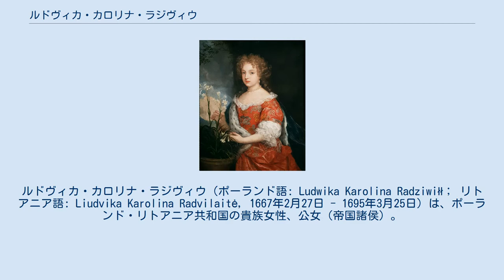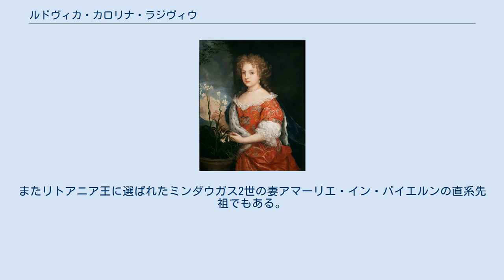ルドヴィカ・カロリナ・ラジヴィウ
ルドヴィカ・カロリナ・ラジヴィウ（ポーランド語: Ludwika Karolina Radziwiłł； リトアニア語: Liudvika Karolina Radvilaitė, 1667年2月27日 - 1695年3月25日）は、ポーランド・リトアニア共和国の貴族女性、公女（帝国諸侯）。
ドイツのプファルツ選帝侯カール3世フィリップの最初の妃。
ドイツ語名シャルロッテ・フォン・ラジヴィウ＝ビルツェ（Charlotte von Radziwiłł-Birze）。
 ルドヴィカはプロイセン公国のケーニヒスベルクに、ボグスワフ・ラジヴィウ公と、その妻アンナ・マリア・ラジヴィウ（ボグスワフの従兄ヤヌシュ・ラジヴィウ公の娘）の一人娘として生まれた。
父の死により2歳でビルジャイとドゥビンギェイの領地と財産を相続した。
 父が息子を残さずに死んだことで、ラジヴィウ家のうちカルヴァン派プロテスタントを信仰するビルジャイ＝ドゥビンギェイ系統はルドヴィカの死とともに断絶することになった。
ルドヴィカの父方の祖母はブランデンブルク選帝侯ヨハン・ゲオルクの娘エリーザベト・ゾフィーであり、この祖母を通じてルドヴィカはリトアニアのゲディミナス朝とヤギェウォ朝の血を引いていた。
 ルドヴィカは生涯の大半をベルリンとケーニヒスベルクで過ごしたが、リトアニア大公国内の自分の領地に対する注意を怠らなかった。
父と同様に、彼女もまた共和国内で軽蔑されていたリトアニア語の書籍の出版を資金援助し、同国のプロテスタントの教育を支援した。
ケーニヒスベルク、フランクフルト・アン・デア・オーダー、ベルリンの大学で神学を学ぶリトアニア人学生のために奨学金をもうけ、1680年にケーニヒスベルクで発行されたリトアニア語のカテキズムと信仰手引書の出版事業についても費用を出した。
この手引書はリトアニア語で書かれたものとしては、16世紀のマルティーナス・マジュヴィーダスが出版したカテキズムに次いで2番目に早くつくられた手引書である。
 ルドヴィカはポーランド王ヤン3世ソビェスキの長男ヤクプ・ルドヴィク・ソビェスキと婚約していたが、1681年にこれを破棄して親戚のブランデンブルク選帝侯フリードリヒ・ヴィルヘルムの息子ルートヴィヒ（1666年 - 1687年）と結婚した。
これに関して、ルドヴィカはヤクプと交わした婚前契約に違反したとして国王に告訴された。
国王にはルドヴィカのもつ広大な所領を没収しようという狙いがあったが、この訴えは婚前契約自体が偽造されたものだったことが判明したため、被告人であるルドヴィカの勝利に終わった。
 最初の夫ルートヴィヒは若くして亡くなったため、1688年にルドヴィカはプファルツ選帝侯家の世継ぎ公子カール・フィリップと再婚し、3人の娘をもうけた。
 ルドヴィカの死後の1716年、夫はカール3世フィリップとしてプファルツ選帝侯位を継承した。
ルドヴィカは末娘のエリーザベトを通じて、バイエルン国王マクシミリアン1世の曾祖母にあたる。
またリトアニア王に選ばれたミンダウガス2世の妻アマーリエ・イン・バイエルンの直系先祖でもある。